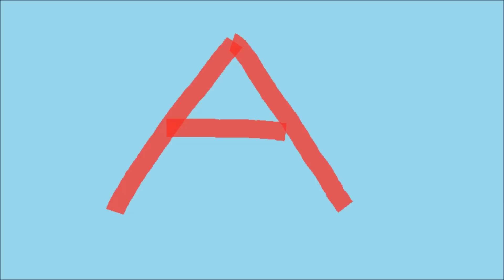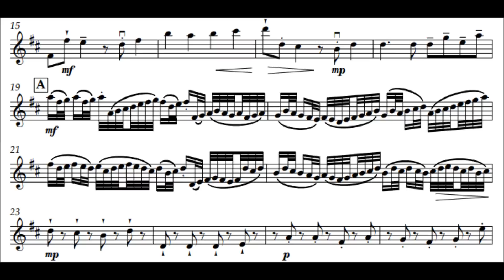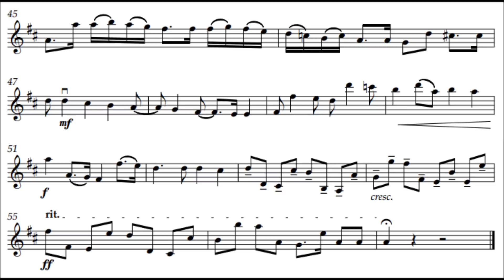Canon, Cello accompaniment only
NOTE: PLEASE TURN YOUR SPEAKER VOLUME TO THE LOUDEST IN ORDER TO LISTEN
this cello playing 8 repeated notes are for the cello accompaniment part for trio (with the combination of violin 1 and violin 2)
the animation in the video is the part for violin 1, you can also view or print it under this link

please take note that each note played as in the video is a crotchet, and the tempo is 40 crotchets in a minute. Violin 1 rest two bars from the beginning and violin 2 rest four bars from the beginning.